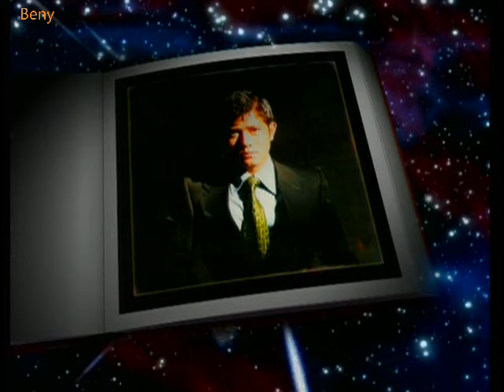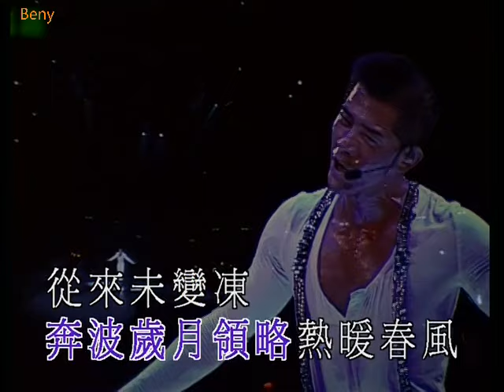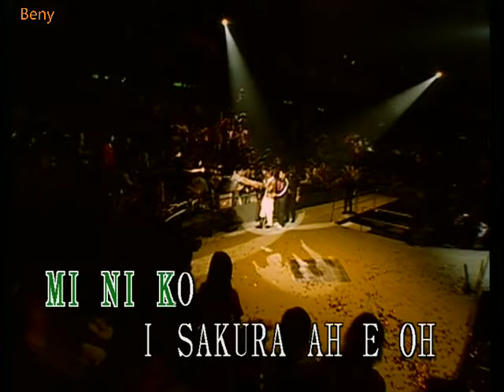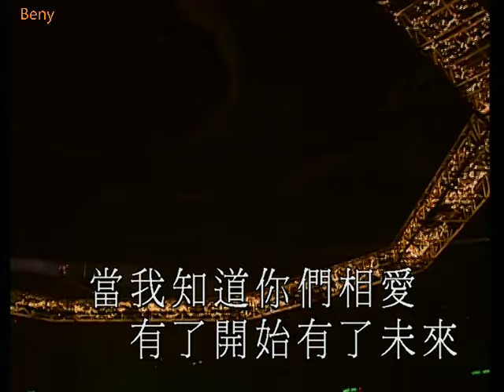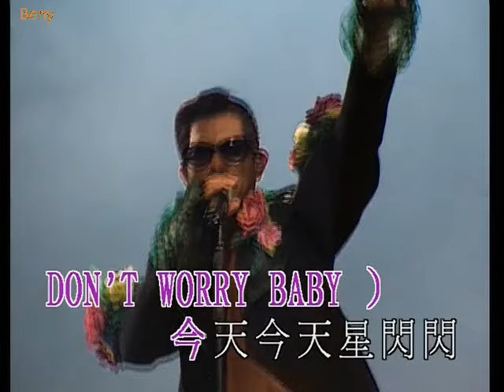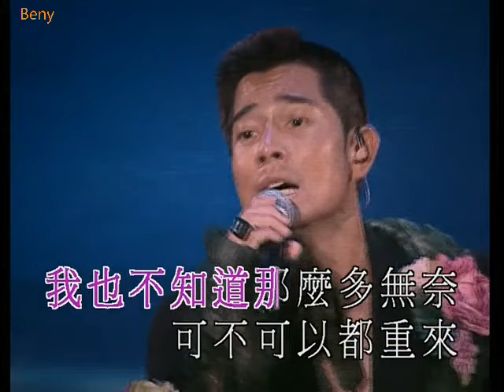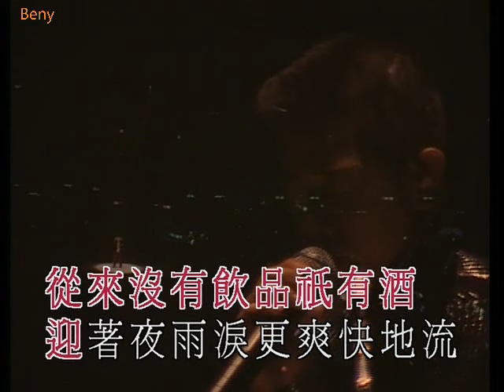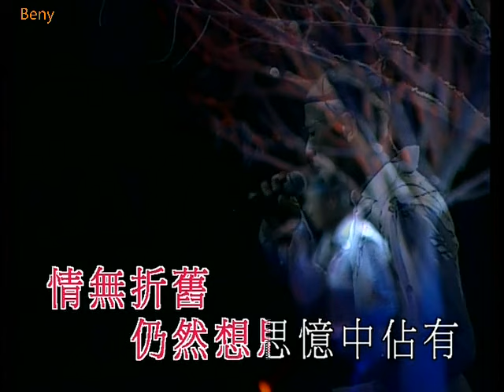【郭富城演唱會系列12】2004舞臺寶典-舞林大匯